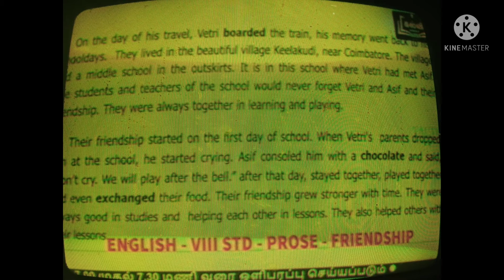KALVI CHANNEL PROGRAM ♥️ TODAY'S CLASS ACTIVITY ♥️ VI ,VII ,VIII STANDARD STUDENTS ACTIVITY 🎈